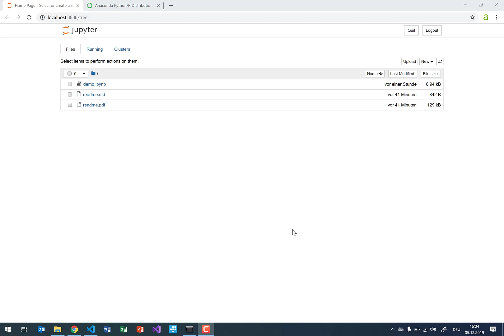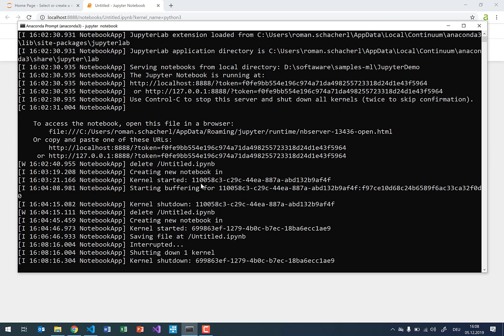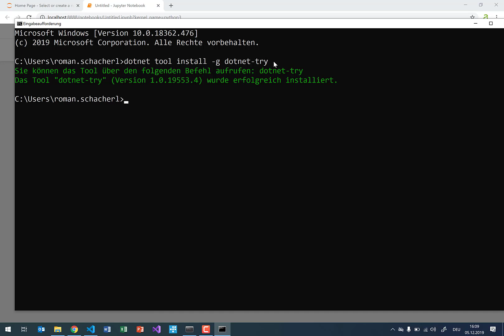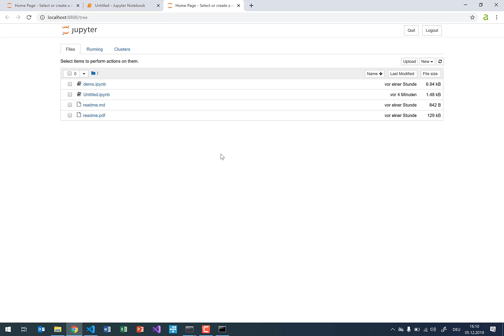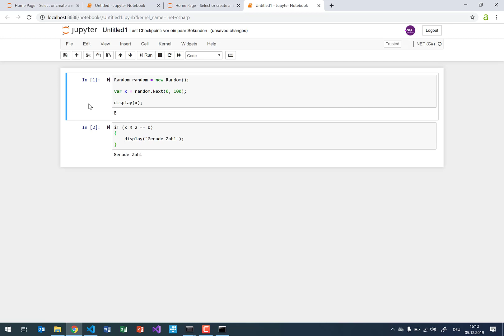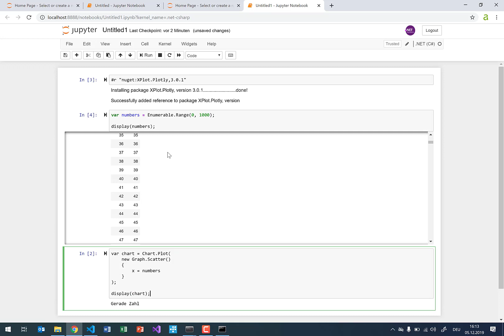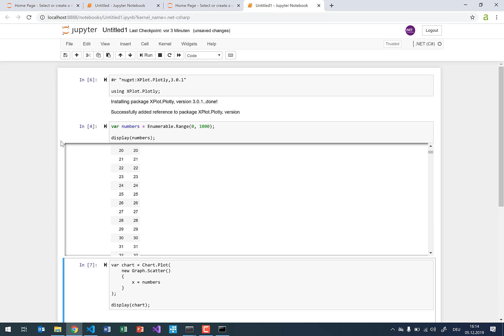Jupyter Notebooks mit C# (Erste Schritte)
Roman Schacherl zeigt, wie Jupyter Notebooks auch mit C# genützt werden können und warum das für MachineLearning hilfreich sein kann.

Beispiel mit Python: 0:29
Installation Jupyter Notebooks: 3:05
Beispiel mit C#: 5:24
Integration von NuGet: 6:19